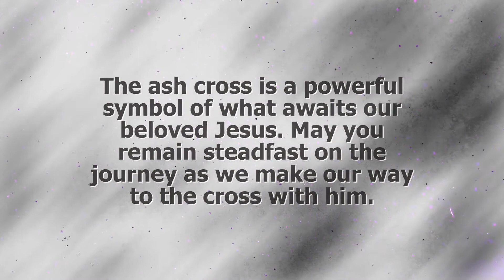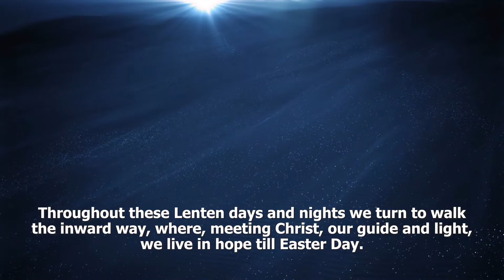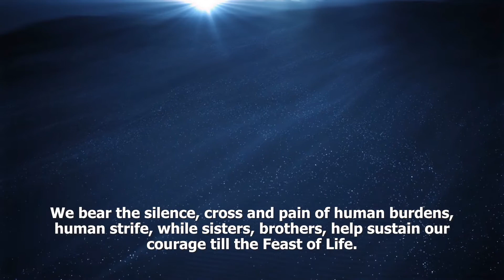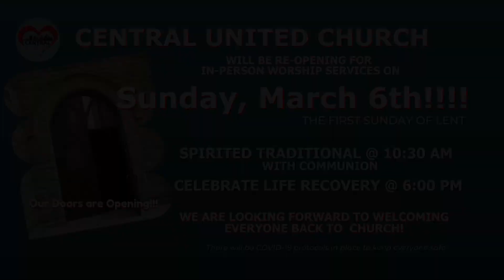Ash Wednesday 2022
THEME:  OUR LENTEN JOURNEY BEGINS

“Is this not the fast that I choose:  to loose the bonds of injustice, to undo the thongs of the yoke, to let the oppressed go free and to break every yoke?”

Our journey into Lent begins with a time of reverence, preparing ourselves for the long journey ahead as Jesus continues his ministry with dark clouds gathering in the distance.

The ash cross is a powerful symbol of what awaits our beloved Jesus.  May you remain steadfast on the journey as we make our way to the cross with him.